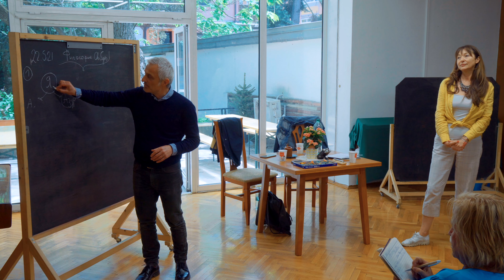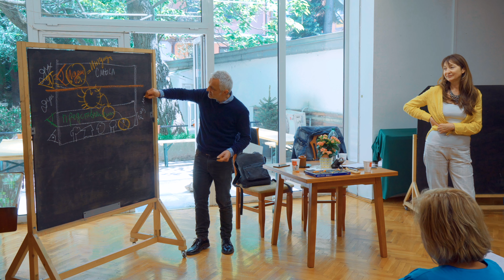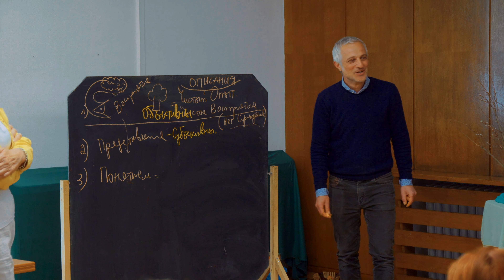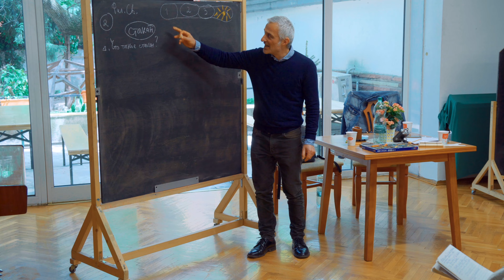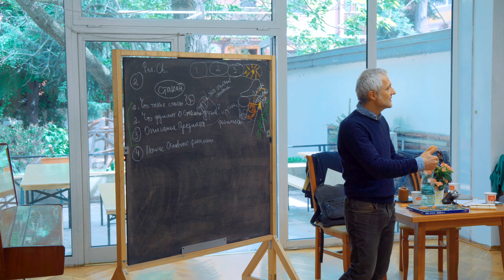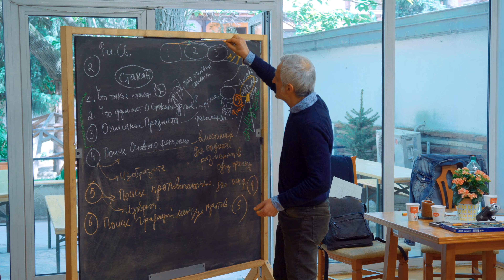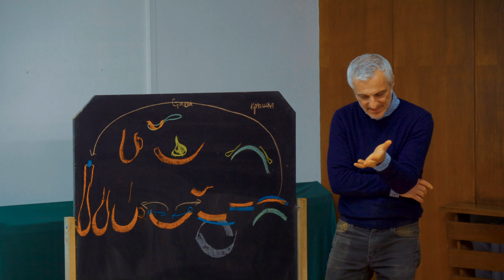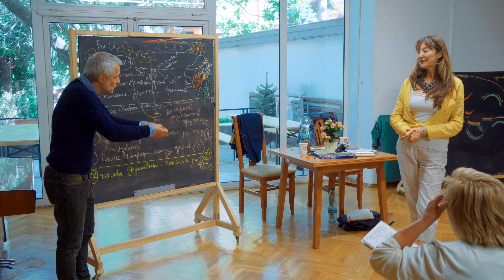02 Как да съживим мисленето Основи на философията на свободата